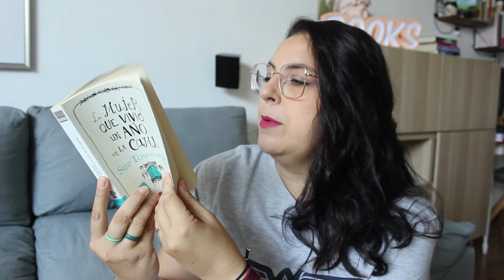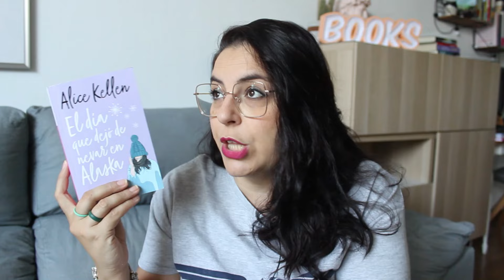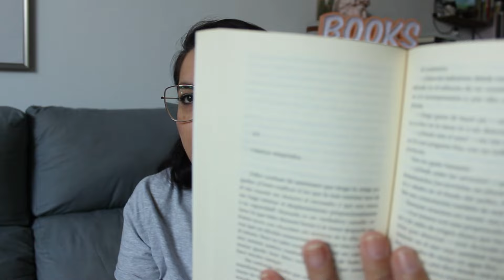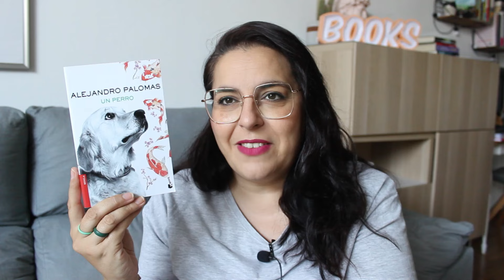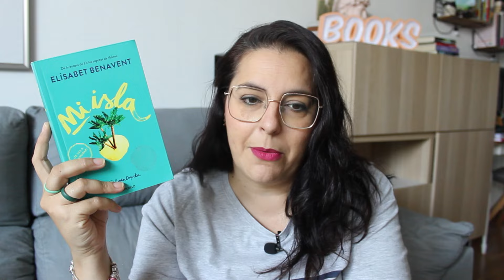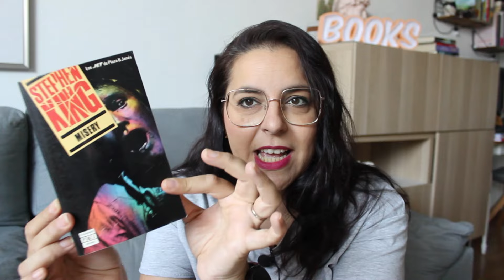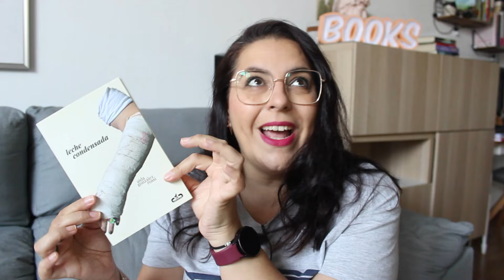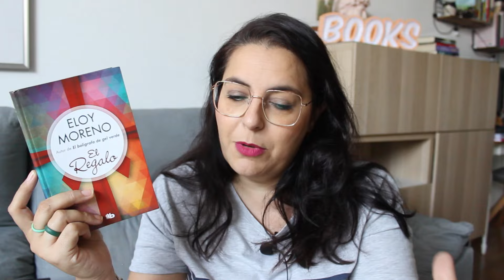Libros en formato bolsillo pendientes 📚 yoleoformatobolsillo de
⬇️  ÁBREME ⬇️

¡¡¡Holi!!!

♡Aquí tenéis algunos libros que menciono:

☘️ Si quieres apoyar mi canal y obtener beneficios únete al programa de miembros:

🎙: Podcast Quién is reading:
📚 Mi Wishlist de AMAZON

🎧Aquí tienes un enlace con 3 meses gratis de suscripción a Podimo.

🔝 Si queréis participar en ENCUESTAS para ganar cheques de AMAZON os dejo un

📦 ¿Quieres beneficiarte de un mes de Amazon Prime?
📚PRUEBA GRATUITA Kindle Unlimited:
🎧¡Prueba gratuita para audiolibros! Suscripción a Audible: